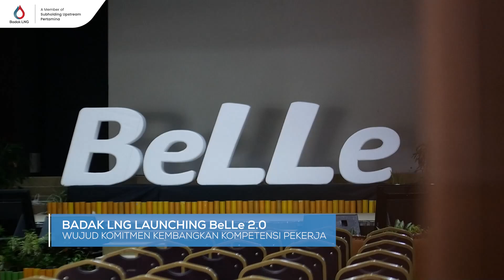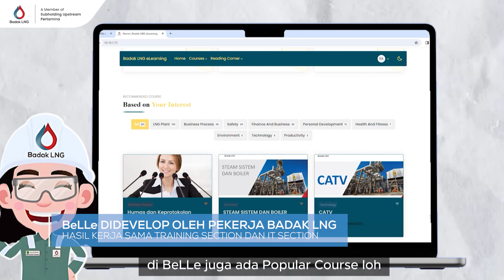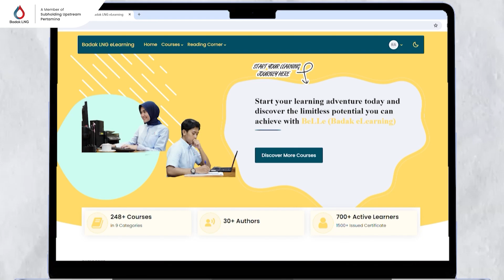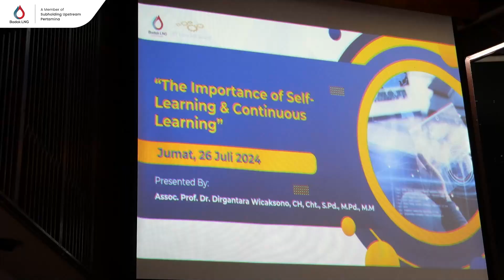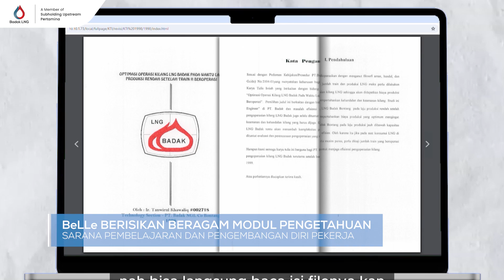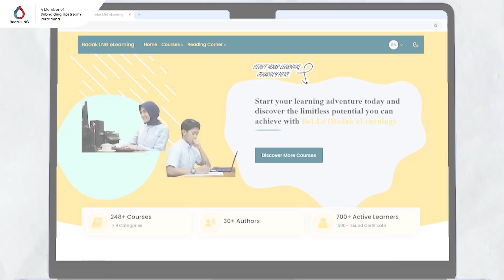Badak LNG Launching BeLLe 2.0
Sebagai bentuk komitmen untuk terus meningkatkan dan mengembangkan kompetensi pekerjanya, (26/07/24)  Badak LNG telah melaunching Badak e-Learning (BeLLe) 2.0. BeLLe merupakan sebuah aplikasi yang bermanfaat sebagai media pembelajaran bagi para pekerja Badak LNG untuk meningkatkan pengetahuan dan kompetensinya.
Didevelop oleh pekerja Badak LNG, BeLLe 2.0 merupakan pembaruan dari aplikasi BeLLe sebelumnya. Terdapat lebih dari 200 materi yang bisa diakses, mulai dari hal teknis maupun non teknis.